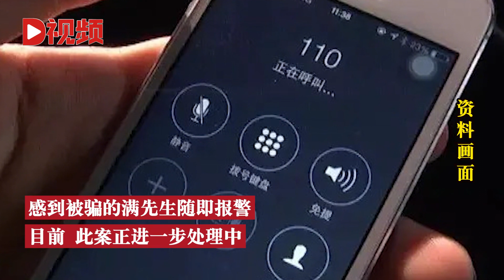騙子扮航司客服辦憑證騙乘客近60000：稱操作失誤，誘導轉款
近日，云南昆明。滿先生使用手機瀏覽器搜索南方航空的服務電話，準備辦理機票報銷憑證。隨后，瀏覽器彈出一個號碼，未經查證的滿先生撥通電話，“客服”就讓其打開手機銀行。Recently, Kunming, Yunnan. Mr. Man used his mobile browser to search the service phone number of China Southern Airlines and prepare to apply for the ticket reimbursement voucher. Then, the browser pops up a number, and the unconfirmed Mr. Man dials the phone, and the "customer service" asks him to open the mobile bank.